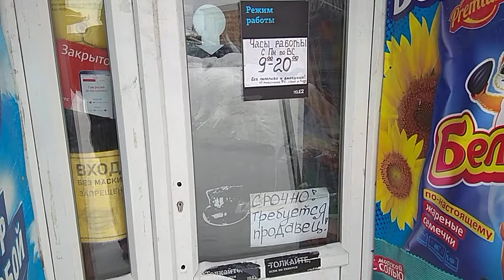Ирбит и Ирбитская ярмарка! Бывшая лавка купеческого Ирбита! Что с ней стало после пожара!(( ((